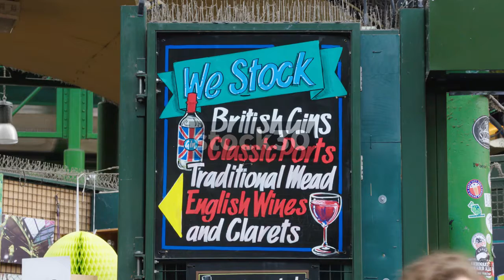Borough Wines At Borough Market In London, UK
Borough wines at Borough market, wide shot followed by two close ups on signs.